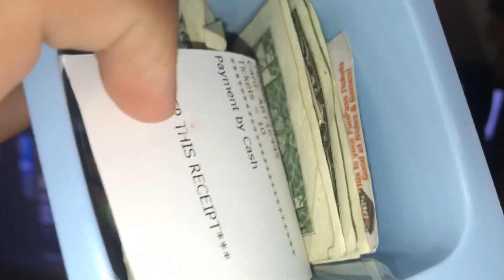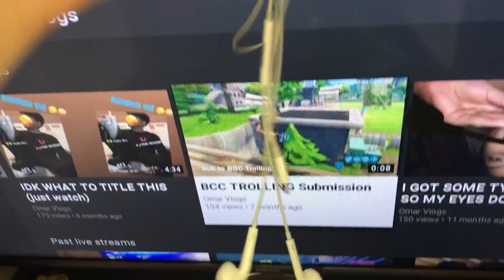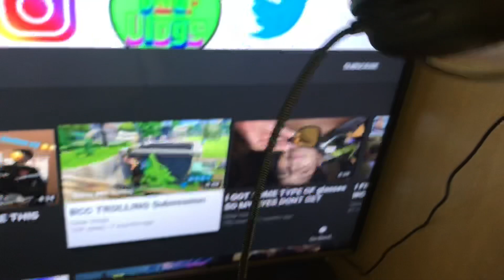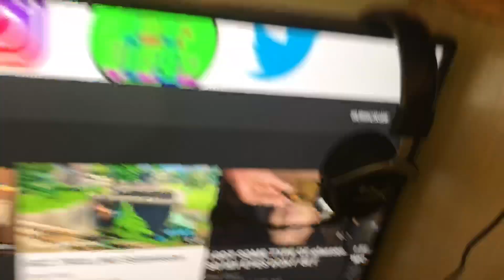GAMING SETUP/ROOM TOUR (2019 budget)